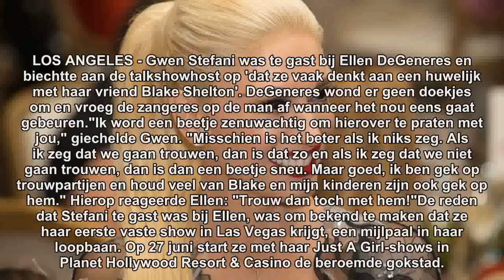Gwen Stefani: ik denk aan trouwen met Blake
LOS ANGELES - Gwen Stefani was te gast bij Ellen DeGeneres en biechtte aan de talkshowhost op 'dat ze vaak denkt aan een huwelijk met haar vriend Blake Shelton'. DeGeneres wond er geen doekjes om en vroeg de zangeres op de man af wanneer het nou eens gaat gebeuren.